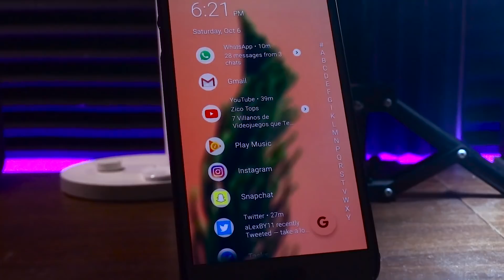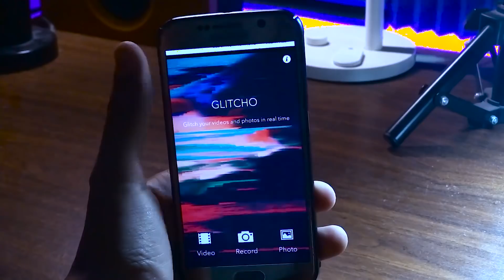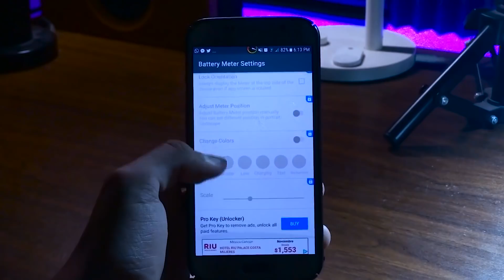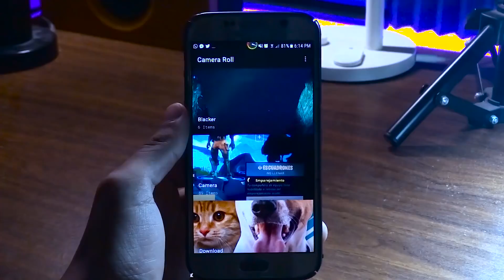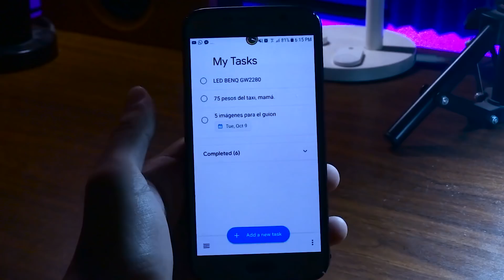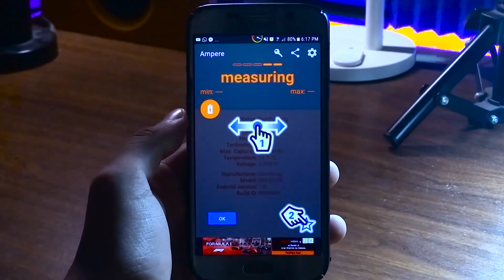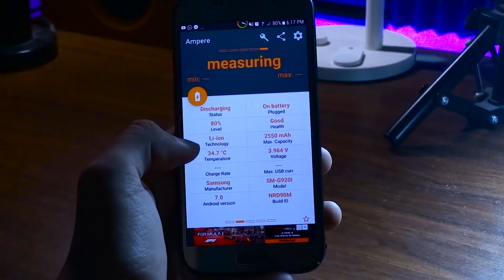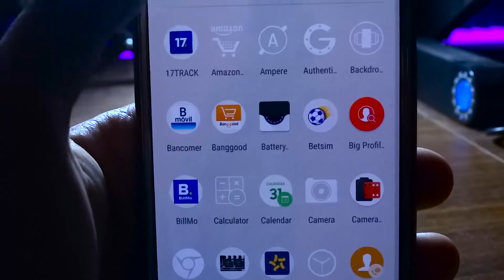TOP 7 NUEVAS APLICACIONES PREMIUM desde la Google Play para tu ANDROID!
►CANCIÓN DE LA INTRO: Throttle - What's That Sound